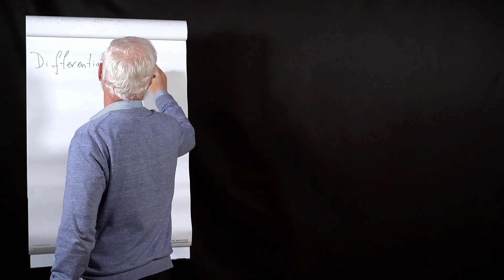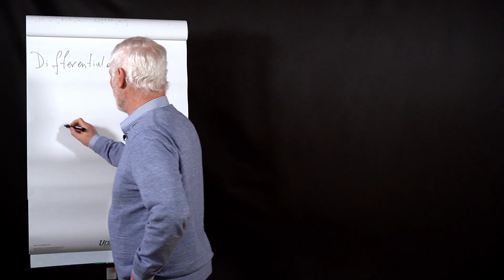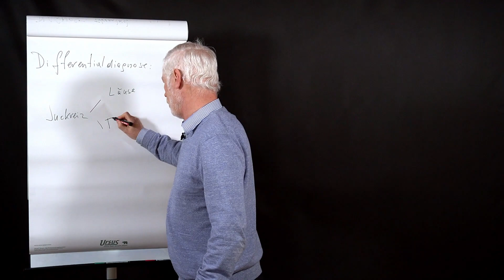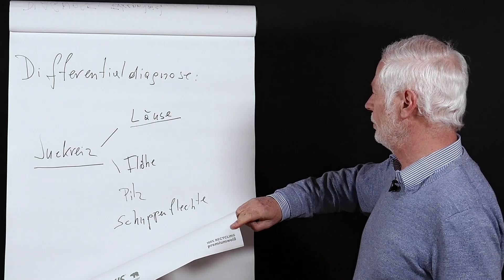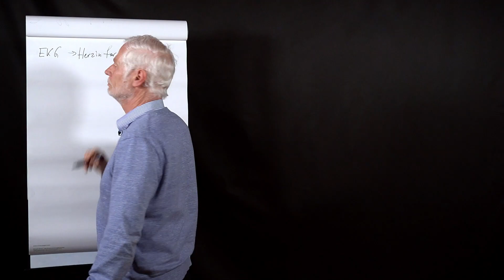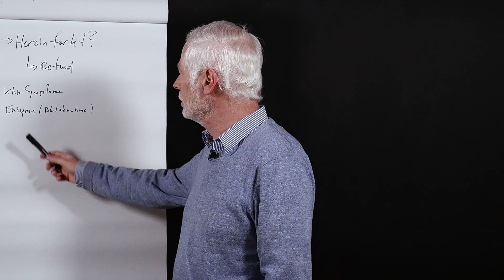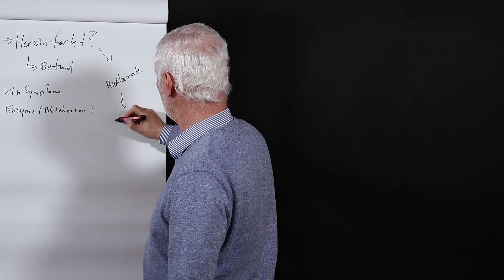3 Differentialdiagnose und Fehldiagnose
Ein und dasselbe Symptom kann mehrere verschiedene Ursachen haben.
NIcht alles, was nach einer bestimmten Krankheit aussieht, ist auch tatsächlich die vermutete Krankheit. Jemanden, der gesund ist,  mit bestimmten Medikamenten gegen eine nicht vorhandene Krankheit zu behandeln kann schwerwiegende Folgen haben und erst recht krank machen.
Zur Ergänzung hier einige interessante Aussagen unseres neuen Gesundheitsministers